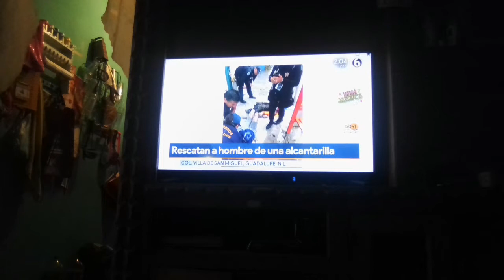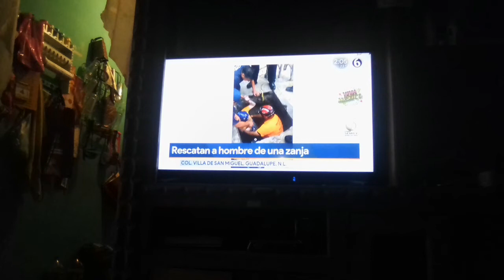Posible Tormenta Eléctrica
Recomendaciones:no Caminar en las zonas inundadas,a menos que lleven botas y impermeables para la lluvia

En caso de ir en auto no circulen muy rápido,pueden mojar a los peatones